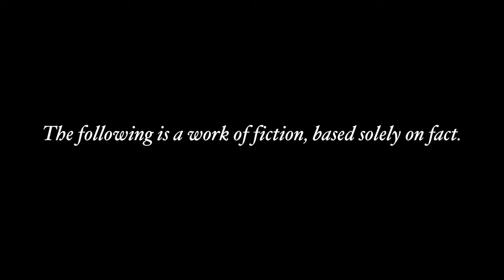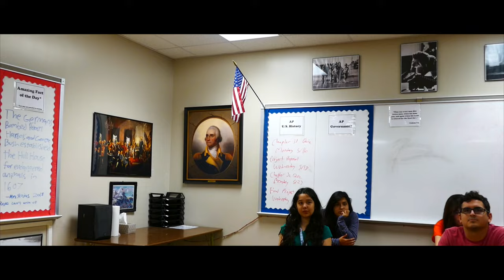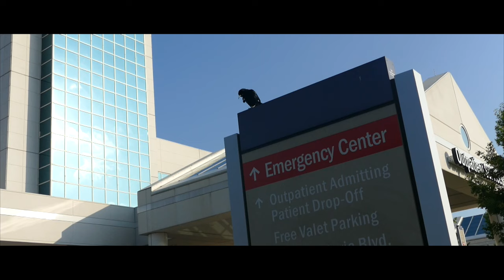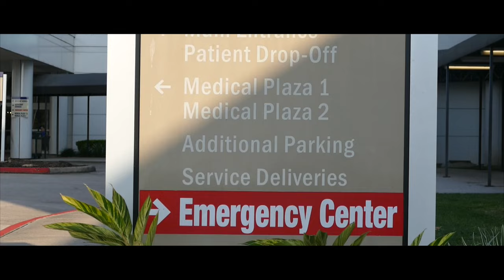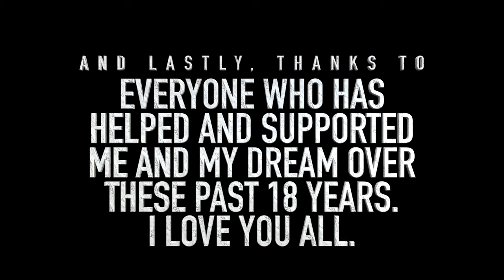Tug Of War: A Story of Choice and Life (2016)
Abortion is the most sensitive topic up for in America today, and also the one people tend to feel the most passionately about. But what happens when everything you think you believe is put to the test and everything you feared becomes your reality? What would you do?
Directed by: Mateo Andrew Rivera